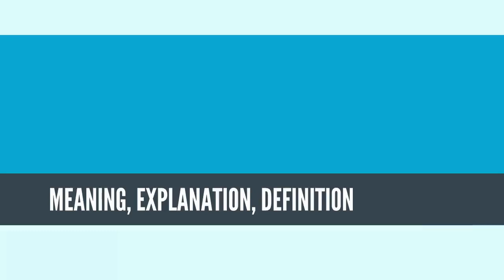What Is NOBLE GAS? NOBLE GAS Definition & Meaning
What is NOBLE GAS? What does NOBLE GAS mean? NOBLE GAS meaning - NOBLE GAS definition - NOBLE GAS explanation.

The noble gases (historically also the inert gases) make up a group of chemical elements with similar properties; under standard conditions, they are all odorless, colorless, monatomic gases with very low chemical reactivity. The six noble gases that occur naturally are helium (He), neon (Ne), argon (Ar), krypton (Kr), xenon (Xe), and the radioactive radon (Rn). These elements are all nonmetals. Oganesson (Og) is variously predicted to be a noble gas as well or to break the trend due to relativistic effects; its chemistry has not yet been investigated.

For the first six periods of the periodic table, the noble gases are exactly the members of group 18. Noble gases are typically highly unreactive except when under particular extreme conditions. The inertness of noble gases makes them very suitable in applications where reactions are not wanted. For example, argon is used in incandescent light bulbs to prevent the hot tungsten filament from oxidizing; also, helium is used in breathing gas by deep-sea divers to prevent oxygen, nitrogen and carbon dioxide (hypercapnia) toxicity.

The properties of the noble gases can be well explained by modern theories of atomic structure: their outer shell of valence electrons is considered to be "full", giving them little tendency to participate in chemical reactions, and it has been possible to prepare only a few hundred noble gas compounds. The melting and boiling points for a given noble gas are close together, differing by less than 10 °C (18 °F); that is, they are liquids over only a small temperature range.

Neon, argon, krypton, and xenon are obtained from air in an air separation unit using the methods of liquefaction of gases and fractional distillation. Helium is sourced from natural gas fields which have high concentrations of helium in the natural gas, using cryogenic gas separation techniques, and radon is usually isolated from the radioactive decay of dissolved radium, thorium, or uranium compounds (since those compounds give off alpha particles). Noble gases have several important applications in industries such as lighting, welding, and space exploration. A helium-oxygen breathing gas is often used by deep-sea divers at depths of seawater over 55 m (180 ft) to keep the diver from experiencing oxygen toxemia, the lethal effect of high-pressure oxygen, nitrogen narcosis, the distracting narcotic effect of the nitrogen in air beyond this partial-pressure threshold, and carbon dioxide poisoning (hypercapnia), the panic-inducing effect of excessive carbon dioxide in the bloodstream. After the risks caused by the flammability of hydrogen became apparent, it was replaced with helium in blimps and balloons.
Source: Wikipedia.org